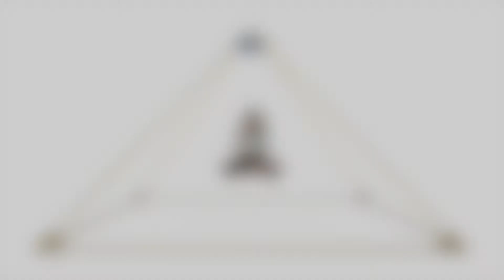The Healer - ARC I Series Testimony by Alexandra Von Waaden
Alexandra Von Waaden, Co Founder of Global Heart Healers, shares her experience while working under her Healer - ARC 1 Series by iPyramids.